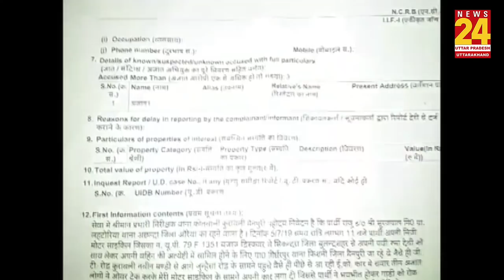Mainpuri में महिला से ‘रेप’,रिपोर्ट लिखाने पहुंचे पति की पुलिस ने की पिटाई